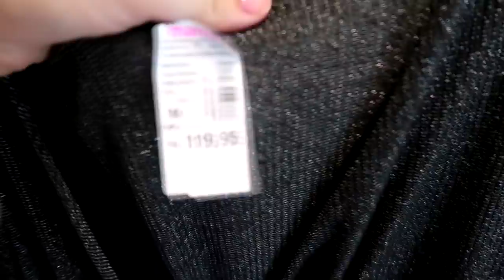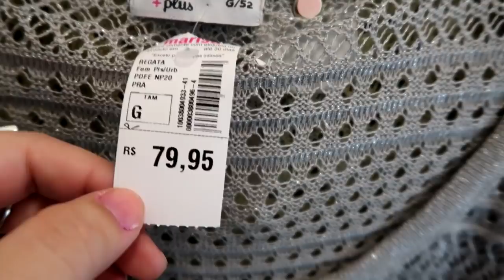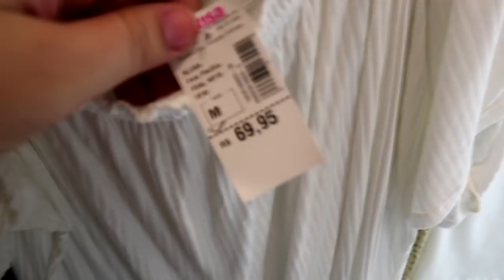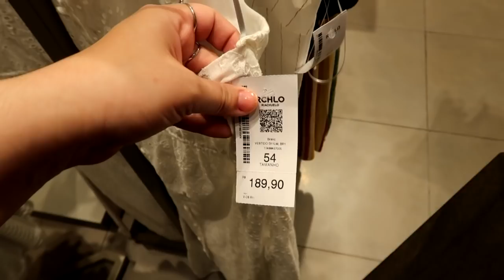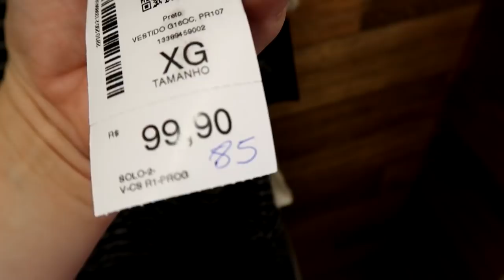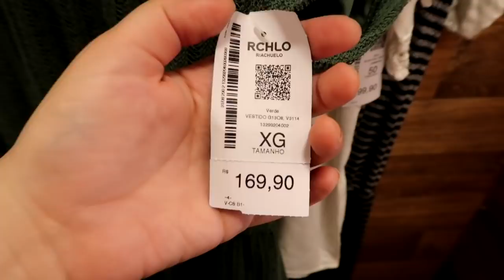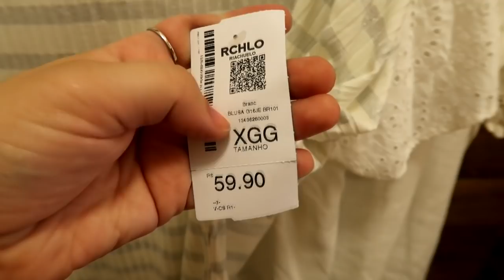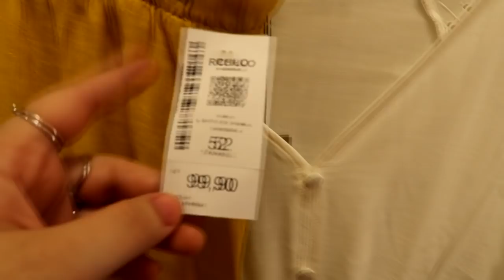Achados e provador FIM DE ANO MARISA e RIACHUELO // por Ana Luiza Palhares •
Segui os pedidos que vocês me fizeram e visitei o provador da Marisa e da Riachuelo. Fui nas lojas do Minas Shopping e filmei looks que acredito que super funcionem nas festas de fim de ano, em especial no Natal e no Ano Novo. Espero que gostem!

• ONDE COMPRAR MODA PLUS SIZE ONLINE •

• Oi! Sou Ana Luiza Palhares, tenho 24 anos e moro em Belo Horizonte, MG. Trabalho com o Cinderela de Mentira desde 2012, falando sempre sobre Moda Plus Size, beleza, autoestima e lifestyle. Por aqui você sempre encontrará dicas para se sentir bem consigo mesma! Bem vinda! •